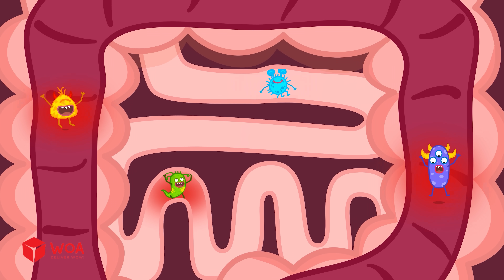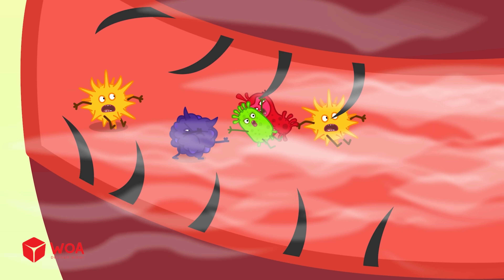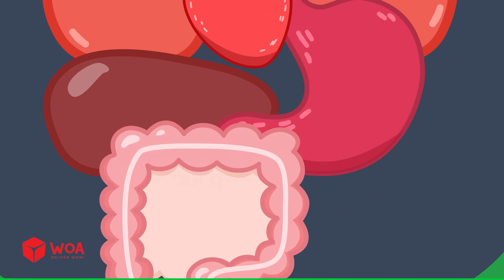Why Do We Fart? 💨 + More Human Body Facts! Wolfoo Explore 🔍 Educational Video For Kids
💨 Have you ever wondered why we fart?
Wolfoo eats too much and something funny happens in his tummy! Dr. Hoot explains where gas comes from and why farting is a normal part of digestion.
Plus, explore more amazing facts about your body - like why we sneeze, and what makes us hungry! Let’s discover how cool our body really is with Wolfoo!